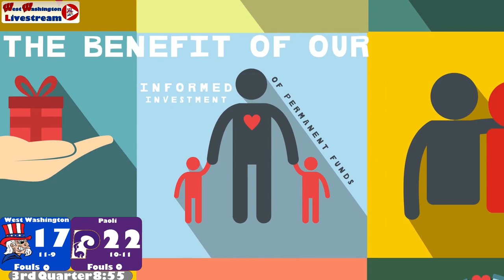23 24 Gilrs Basketball Basketball Paoli vs West Washington 25 January 2024 06 34 16 PM